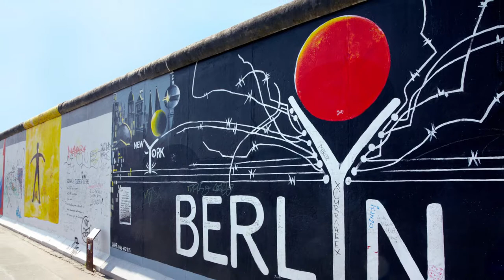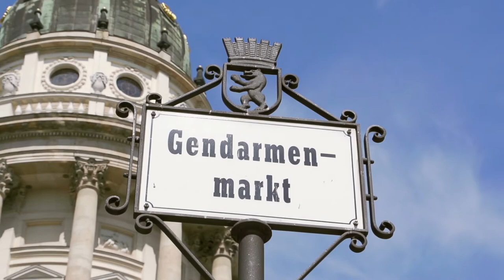5 Tips xtended for Berlin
Berlin is not only an attractive and dazzling capital, but also one of the most popular European destinations. There is always something going on in the big city. Whether history to touch, colorful club life or an extensive shopping tour - a visit to the trendy and especially lively capital is always worthwhile. Enjoy my 5 must see tips for Berlin.

Introduction of Berlin 0:00
Tip 1: Brandenburg Gate 1:32
Tip 2: East Side Gallery 2:34
Tip 3: Museum Island 3:33
Tip 4: Berlin TV Tower 5:13
Tip 5: Gendarmenmarkt 6:23